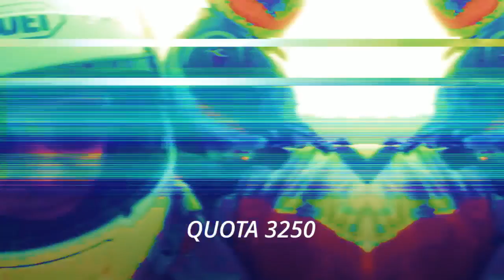Salanbar pass: we did it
Riding a post-soviet Ural sidecar across the middle east. TheTrip of winemaker and his son to rediscover untraveled roads on Marco Polo steps.
Part 1: down to Iran crossing Balkan region, Armenia and Georgia.
At Salanbar pass the second gear is gone: no worries, the show must go on!